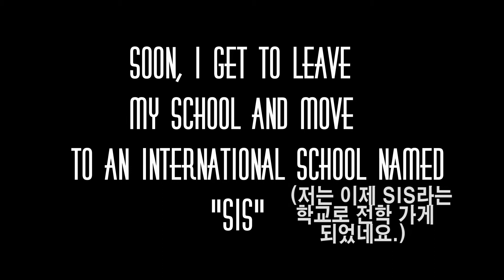School Moments Compilation (Try Again Remix)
-Credits-
Song: After Infinity - Try Again (Orchestral Mix)
Finally, the day is getting closer to the day I have to leave this school behind and go to a different path. So before I go, I wanted to make this to remember my friends, even after moving. Thank you friends, and good luck in mid school :)